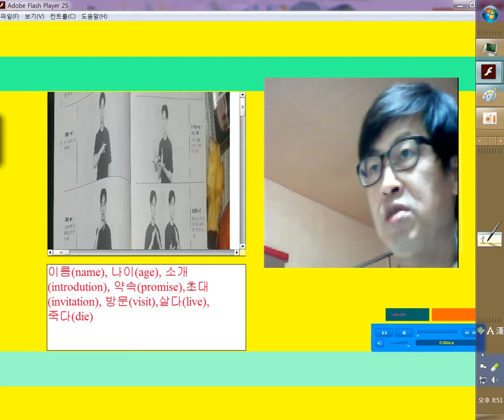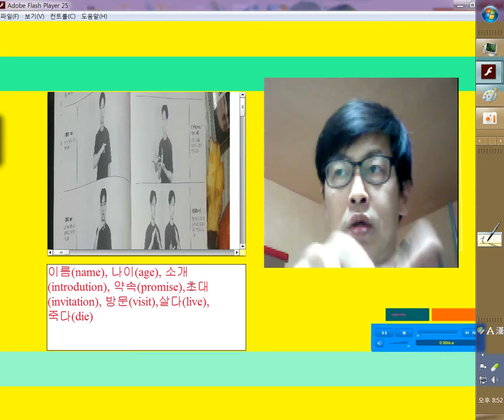수어교본1과 12p13p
한국농아인협회도봉구지회산하수어통역센터에서 일주일에 두번 월,수 오전10시, 15시, 19시에 있는 수어교실에서 쓰는 수어교본(한농협교재)1과 12쪽, 13쪽을 모킹버드 픽캠어플로 구동하여 한국수어를 배우는 분들에게 배포합니다.